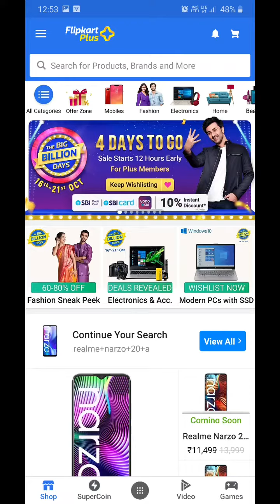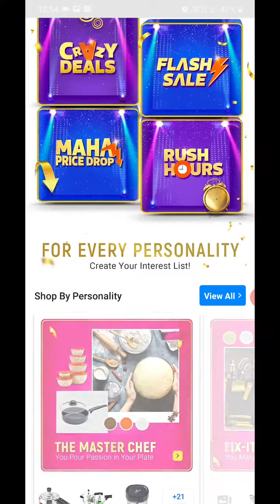Flipkart The Big Billion Hunt | Lost And Found